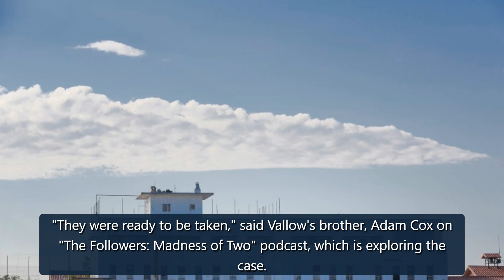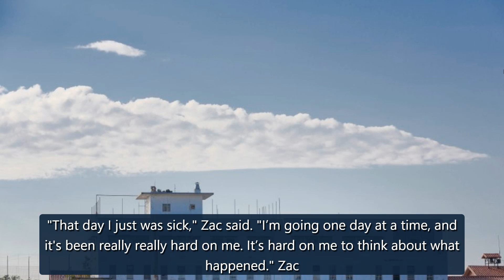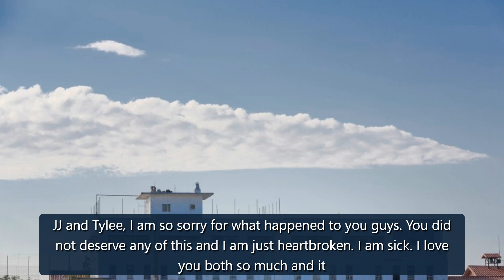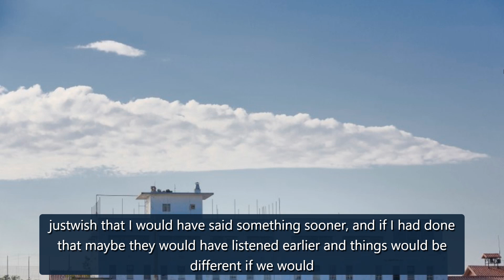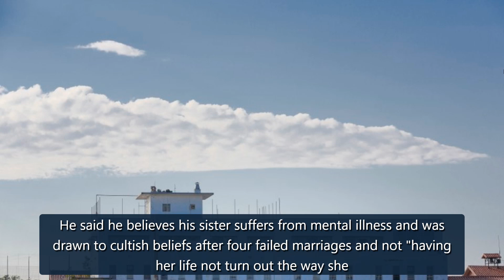Lori Vallow's family said marriage to doomsday author Chad Daybell was 'perfect storm'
The brother and nephew of Lori Vallow, who with her husband Chad Daybell is charged murdering her two children, said the union between Vallow, obsessedwithdeath and the afterlife, and Daybell, a doomsday evangelist, was the "perfect storm.""They were ready to be taken," said Vallow's brother, Adam Cox on "The Followers: Madness of Two" podcast, which is exploring the case."I don't think there was one kind of leading the other," said Adam's son, Zac Cox. "Lori was, before she had even met Chad D credit